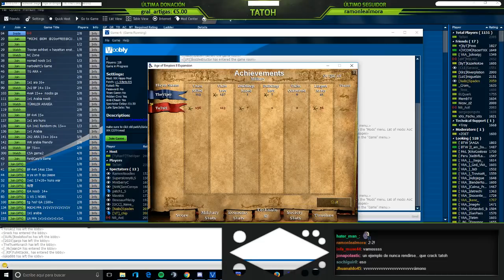Class of the Hippo - Final vs Viper - Partida 4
Class of the Hippo 4 vs The Viper

Final - Partida 4: Bog Islands

Civilizaciones: Vikingos ( TaToH ) - Italianos ( Viper )

Reglas del torneo:

Empezamos en feudal, con recursos medios y con 30 de piedra.